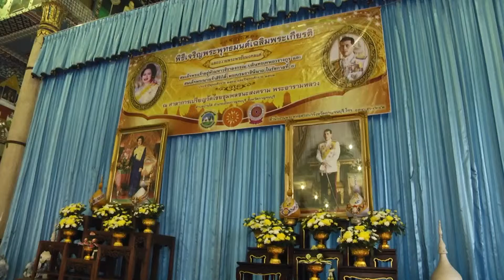พิธีเจริญพระพุทธมนต์เฉลิมพระเกียรติและถวายพระพรชัยมงคล